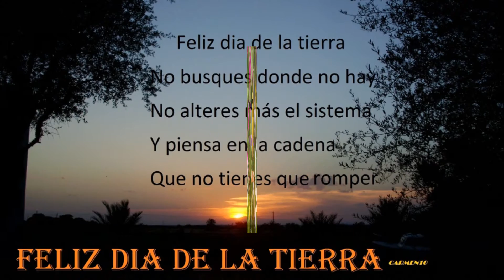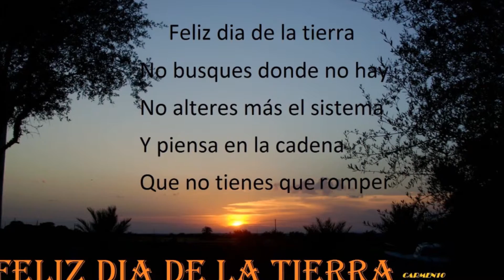NOSTALGIA TANGO LADY HAGUA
Mis angustias en realidad son muchas cuando veo todo lo que esta pasando en el mundo, desde aqui un grito por la paz, gracias a todos por compartir!

Quiero emborrachar mi corazon
para olvidar un loco amor
que mas que amor es un sufrir...
Y aqui vengo para eso,
a borrar antiguos besos
en los besos de otras bocas.
Si su amor fue flor de un dia,
por que causa es siempre mia
esta cruel preocupacion.
Quiero, por los dos, mi copa alzar
para olvidar mi obstinacion,
y mas la vuelvo a recordar.
Nostalgias
de escuchar su risa loca
y sentir junto a mi boca
como un fuego su respiracion...
Angustias
de sentirme abandonado
y sentir que otro a su lado
pronto, pronto le hablara de amor...
Hermano,
yo no quiero rebajarme
ni pedirle ni rogarle
ni decirle que no puedo mas vivir.
Desde mi triste soledad
vere caer las rosas muertas
de mi juventud.
Gime, bandoneon, tu tango gris
quizas a ti te hiera igual
algun amor sentimental...
Llora mi alma de fantoche
sola y triste en esta noche,
noche negra y sin estrellas.
Si las copas traen consuelo
aqui estoy con mi desvelo
para ahogarlo de una vez.
Quiero emborrachar al corazon
para despues poder brindar
por los fracasos del AMOR